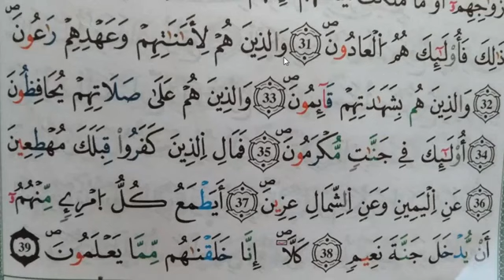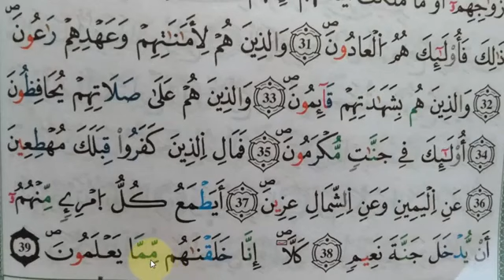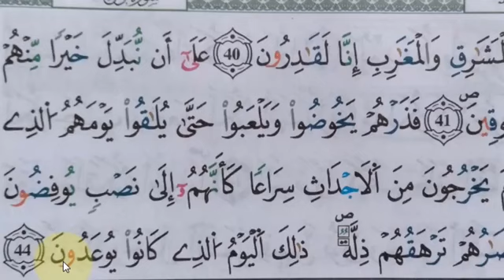በጭር ጊዜ ውስጥ ቁርአንን በተጅዊድ ማክተም ትፈልጋላችሁን? አዎ ከሆነ መልሱ ይሄን ትምህርት ተከታተሉ ሱረቱል መዓሪጅ ክፍል 4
ቁርኣንን በትንሽ ወራት ውስጥ ማክተም ለሚፈልግ እንሆ ሚስጥሩ
የተጅዊድ ህግጋትን በቀላሉ ለማወቅና ቁርኣንን አሳምሮ ለመቅራት Hikma_Quran_Center subscriber ማድረግን አይርሱ ለወዳጅ ዘመድም ሼር በማድረግ የበኩለወን አስተዋፆ ያበርክቱ ባረከላሁ ፊኩም።